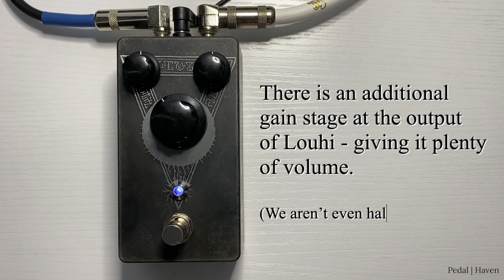Louhi | Void Electronics | Demo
Today we are checking out the Louhi fuzz from Void Electronics. A Tone Bender style fuzz pedal with an added depth control to fine-tune the low and mid-range frequencies of your sound. This is a riff machine!